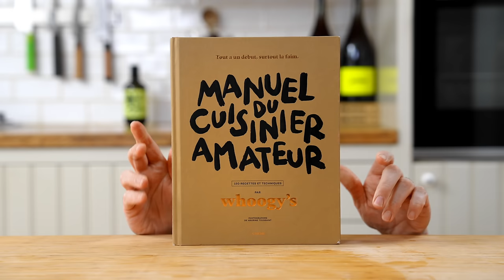MON MENU CRAQUAGE POUR NOËL 🦞🍾🔥 Caviar, truffe, homard, Saint-Jacques & tatin - Menu 4/4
Aujourd'hui on se lance sur mon menu craquage pour les fêtes. On va se faire méga plaisir avec des produits incroyables.
00:00 Introduction
02:25 Gaufres & Caviar
04:24 Saint-Jacques & truffe
07:52 Risotto homard
14:00 Tatin spirale

📕📕📕 MON LIVRE DE RECETTE 📕📕📕📕
Quelques recettes sont présentes dans mon livre de recette : "Le Manuel du Cuisinier Amateur", qui est dispo partout (internet, librairies, boutiques spé., etc.). Ou juste

Mon matériel :
- Coupe légume bande
- Mes plaques en inox
- Ma râpe magique
- Ma râpe multi-faces
- Mon presse agrume
- Ma poêle grill
- Ma mandoline

📲 Retrouvez-moi sur Instagram & TikTok pour des recettes exclusives mais aussi pour connaître les prochaines recettes :

Caviar & gaufres
- 1 boite de caviar
- Crème fraîche
- Ciboulette
- Aneth
- 1 càc d'huile d'olive
- 1/2 citron jaune (jus)

Gaufres
- 250g de farine
- 1 Sachet de levure boulangère (8g)
- 40g de sucre
- 2 Œufs
- 50cl de lait
- 100g de beurre fondu
- 1 Pincée de sel

Saint-Jacques & truffe
- 6 Saint-Jacques
- 300g de topinambour
- 20cl de crème fraîche liquide
- 1 noisette de beurre
- Truffe noire
- Thym et laurier

Huile de shiso
- 30 feuilles de shiso
- 20 cl d'huile de tournesol

Risotto homard :
- 3 homards
- 370g de riz à risotto
- 1 càs de crème fraîche
- 1/2 citron (jus)

Bouillon de homard
- Carcasses de homards
- 2 branches de céleris
- 1 oignon jaune
- 1 grosse carotte
- 1 tête d'ail
- 1 échalote
- 1 càs de concentré de tomate
- Eau
- Thym

Tatin spirale de William Lamagnère
- 12 pommes gala
- 160g de sucre
- 90g de beurre
- Pate feuilleté
- 2 càs de cognac
- 2 càs d'huile d'olive